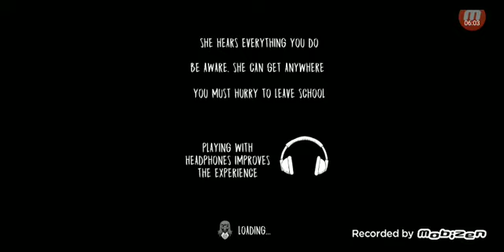Outwitt mod battle| Granny outwitt mod play as granny and evil nun outwitt mod play as evil nun